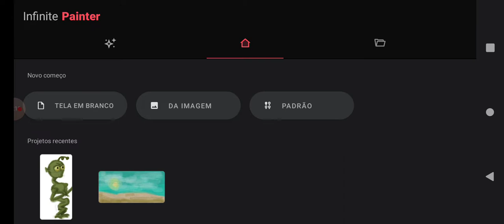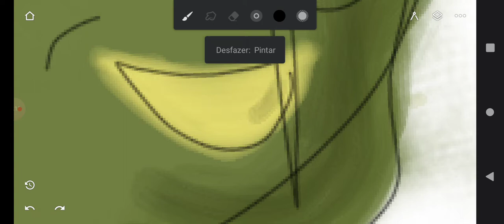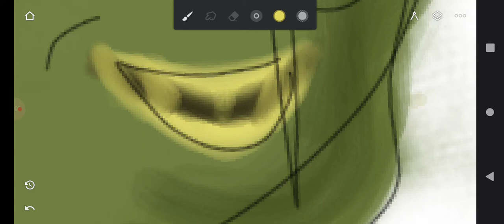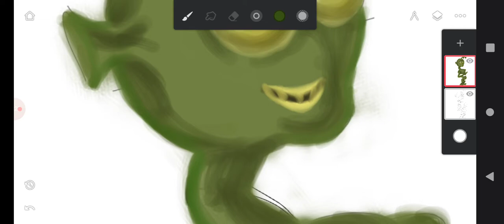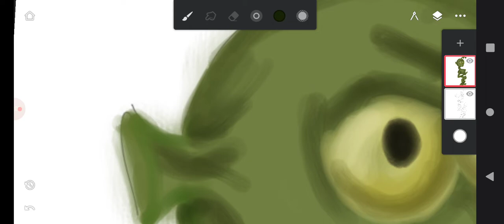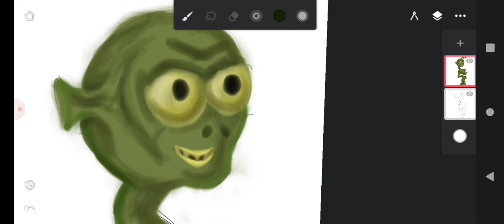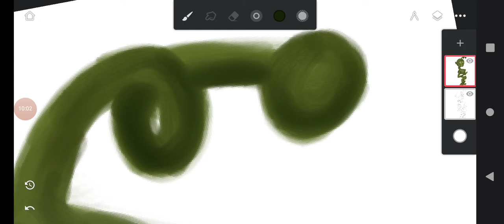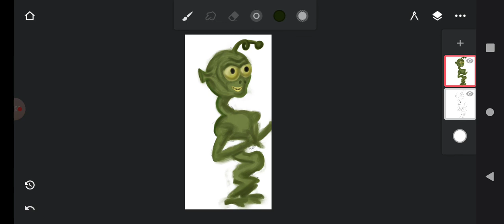Desenhar um ET doido desengonçado no Infinite Painter Parte 4 META #4000